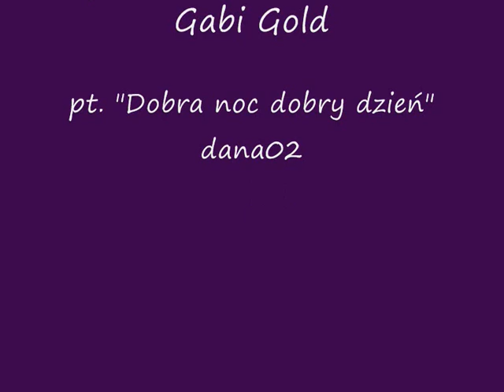Uroki wieczorów i nocy - dana020759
Na podstawie zdjęć własnych wykonanych przez "dana02"
Życzę oglądającym miłych wrażeń...